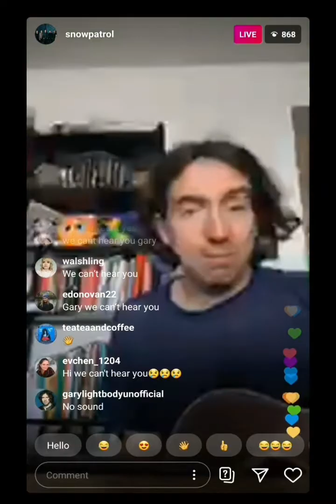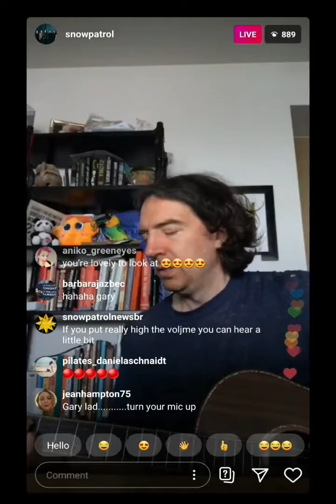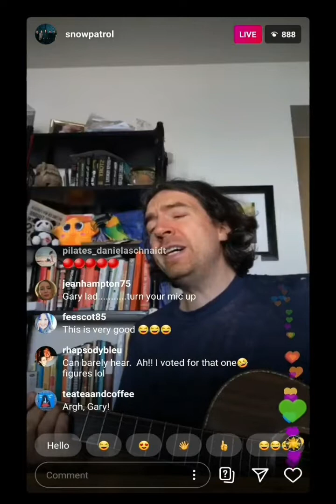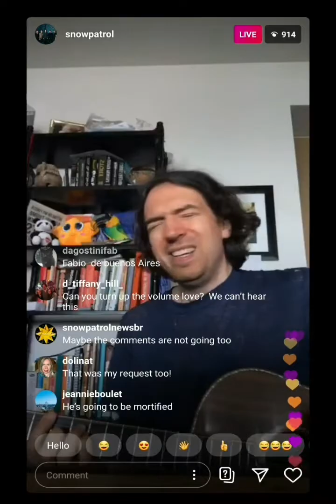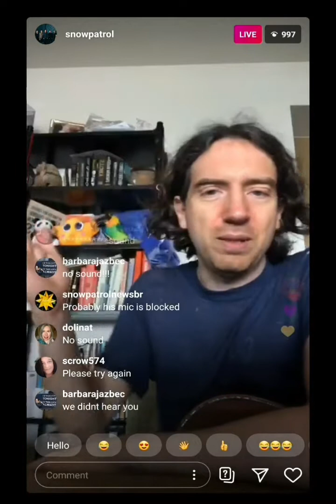Snow Patrol - Gary Lightbody - Golden Floor SILENT VERSION with comments daily song Insta 07.04.2020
I don't usually tend to upload the screenrecording with the comments, because of data privacy and stuff, but this was just too funny not to share with all the NO SOUND, CAN'T HEAR etc. messages
poor Gary couldn't see our comments, because the scroll thingy got stuck

apologies if anyone should be offended for sharing their comments
at minute 3:30 someone wrote 'My dog can hear it'
hahahaha!

if you put the volume really high up you should hear a wee bit, muffled but better than a complete silent movie. Which still would be nice to look at :-)

sorry for the background random noise

HAHAHA Gary you're a legend ❤️❤️❤️

Recorded from Snow Patrol Instagram Live 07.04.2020